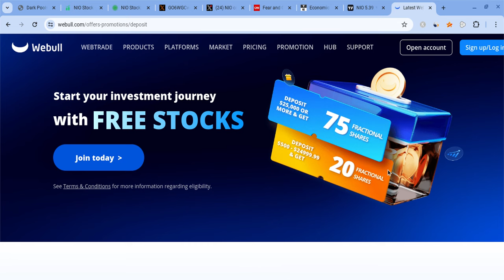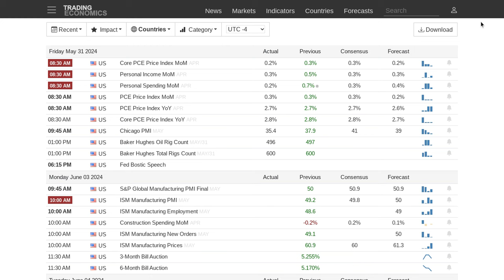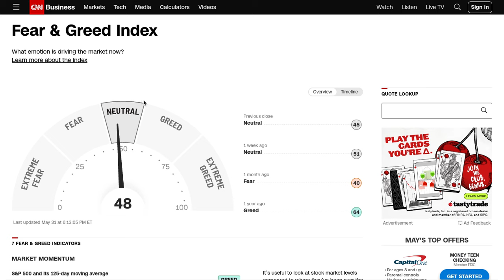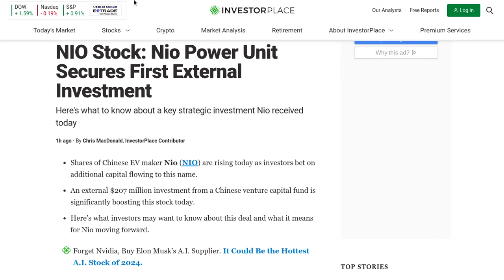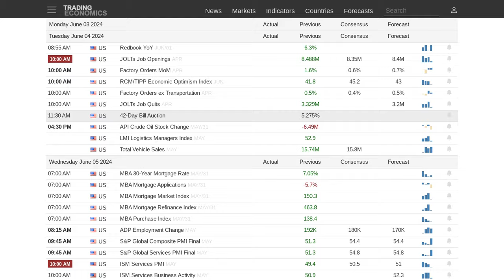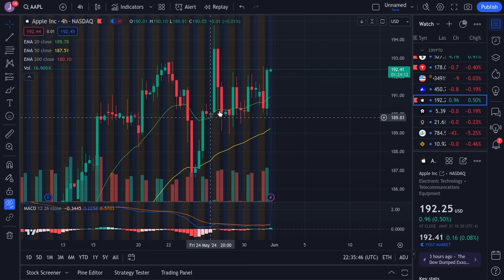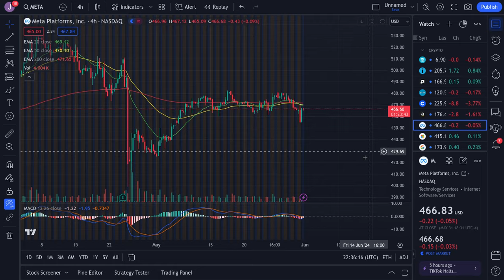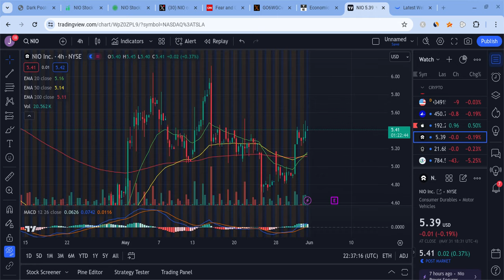🔥 NIO STOCK SQUEEZE COMING!! NIO, TSLA, SPY, NVDA, AAPL, AMC, GME, & QQQ PREDICTIONS! 🚀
Hey everyone!

Nio is in the green, and its fundamentals are improving! The overall market was green, and Nio is looking stronger every day short term, and Nio is still even stronger for the long-term! In this Nio video, I will give you my Nio stock price prediction, while mentioning Nio news; regardless of Nio's short term, it's long-term will be bright with massive growth potential. Nio to the moon! Nio is the future!